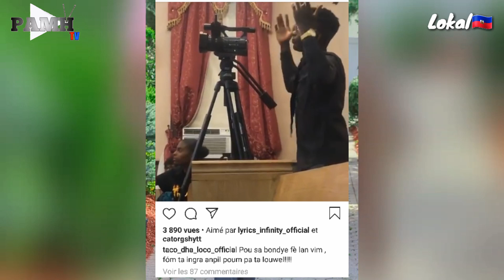TACO DHA LOCO pral konvèti pou de bon 🙌🏾👏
Nan video sa nap jwenn video kote Taco Dha loco nan legliz la, e sa ka petèt yon komansman ki pral dire pou atis la